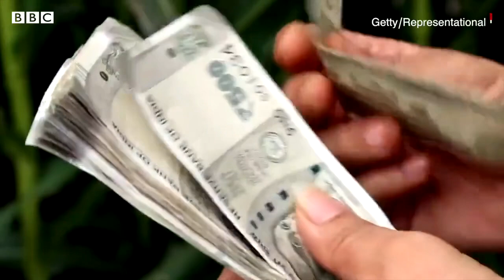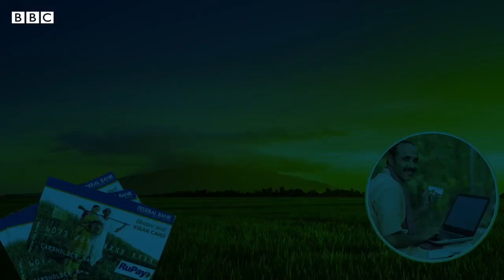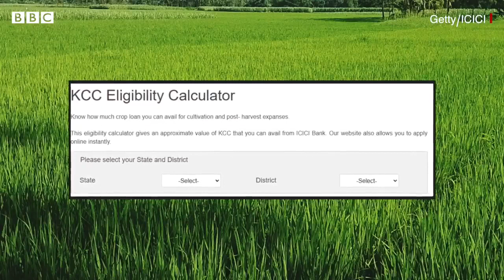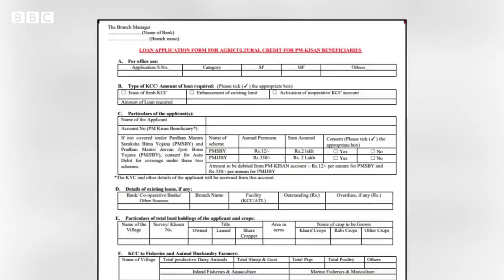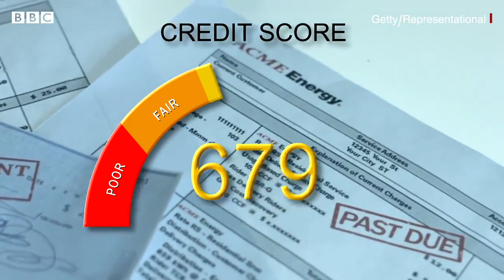ఒక రైతు సులభంగా రూ. 3 ల‌క్ష‌ల వ‌ర‌కు రుణం పొందడానికి వీలు క‌ల్పించే ప్రభుత్వ పథకం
ఒక రైతు సులభంగా రూ. 3 ల‌క్ష‌ల వ‌ర‌కు రుణం పొందడానికి వీలు క‌ల్పించే ప్రభుత్వ పథకం ఇది. దీనికి ఎలా దరఖాస్తు చేసుకోవాలంటే...